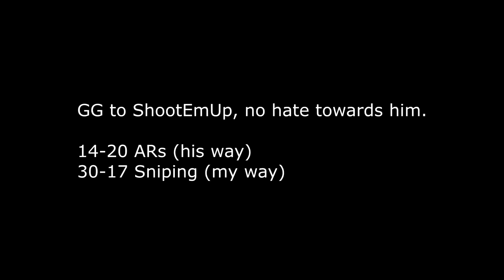MOTMUS vs ShootEmUp YT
PS4 Accounts:
- Motmus
- MOTMUS_YT
- CoolBudy342
- XII-NOSKILLZ-IIX (Shared)
- XI_like_em_wetXx
- ReconclIe_E (Shared)

PC Specs:
-i5 7300
-GTX 1060
-8GB RAM
-Windows 10?